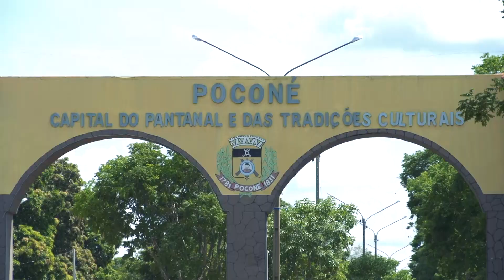Em Poconé: GMF visita cadeia pública do município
O desembargador do Tribunal de Justiça de Mato Grosso, Orlando Perri, visitou a comarca de Poconé, junto ao Grupo de Monitoramento e Fiscalização do Sistema Carcerário da Justiça de MT (GMF), para avaliar as condições da cadeia pública do município. Confira!